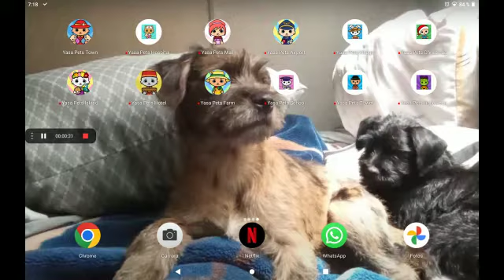El hospital de yasa pets parte 1